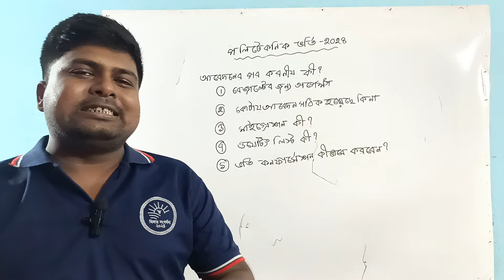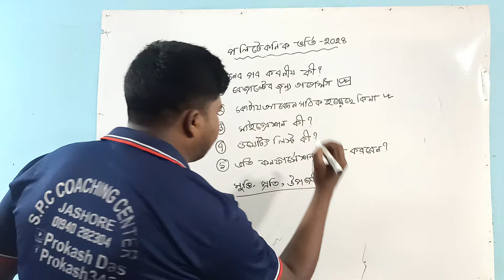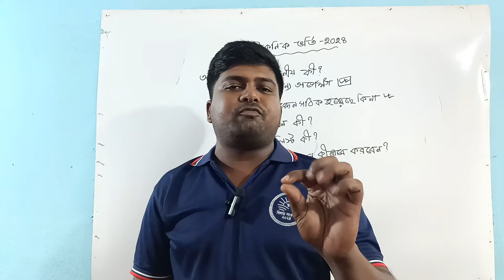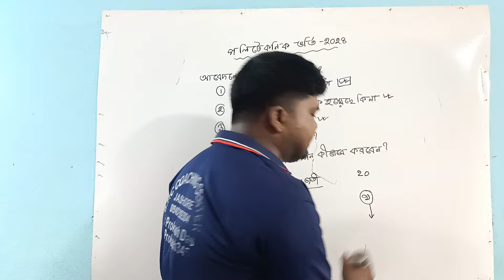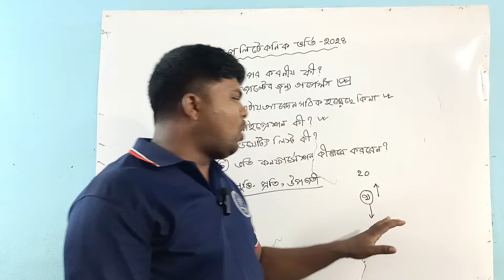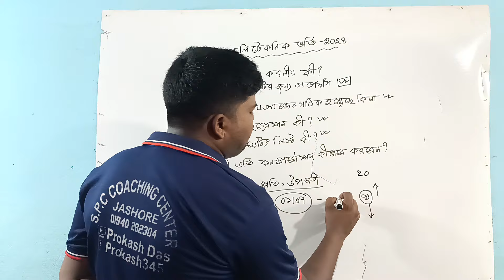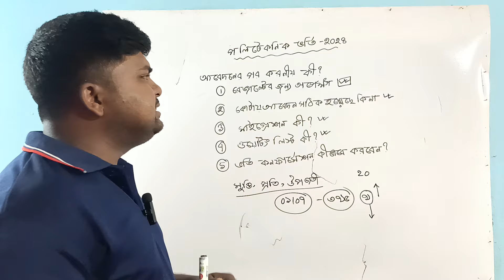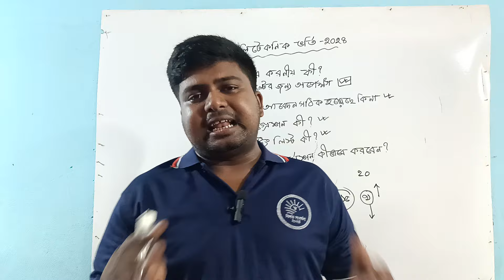প্রথম পর্যায়ে আবেদনের পর করণীয় কি || Diploma Admission 2024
আমার YouTube চ্যানেলে আপনাদের স্বাগতম! ডিপ্লোমা তথা পলিটেকনিক ইনস্টিটিউট ভর্তি আবেদন এ প্রথম পর্যায়ে আবেদনের পর করণীয় কি ?আজকের ভিডিও তে সেই বিষয় নিয়েই আলোচনা করা হয়েছে।